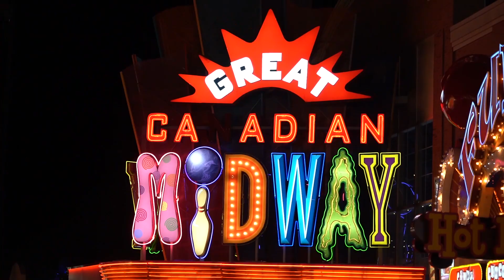กายพร้อม ใจพร้อม เที่ยวต่อ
scoop cordy 5